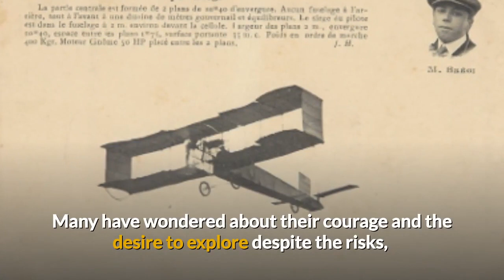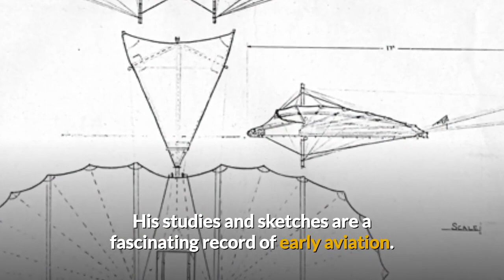7 of the Greatest Aviation Pioneers of the 19th & 20th Centuries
7 of the Greatest Aviation Pioneers of the 19th & 20th Centuries

In this video I briefly describe seven of the 19th & 20th Century's aviation pioneers.

Some of the brightest and most daring personalities of the time, these seven early aviators managed to do what to many was the unthinkable.

Many have wondered about their courage and the desire to explore despite the risks, to push the boundaries and in so doing making discoveries that helped develop aviation.

These short introductions may inspire you to find out more about them.

1.  Elinor Smith Sullivan, "The Flying Flapper of Freeport"
2.  Captain Eric "Winkle" Brown.
3.  John Arthur Macready
4.  Joseph A. Walker
5.  Otto Lilienthal
6.  Eugene Hoy Barksdale
7.  Hanna Reitsch

Get a video advert for your business.  Turn press releases into videos, generate infomercials.

I upload 2-4 times per month.

Acknowledgements